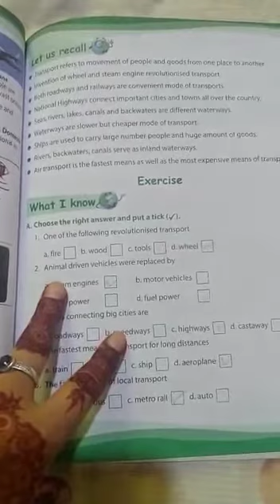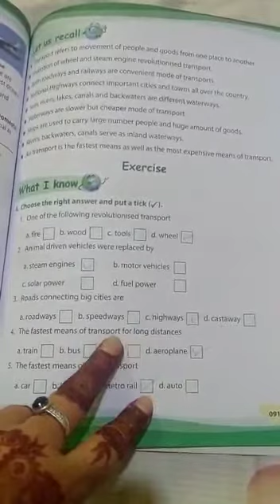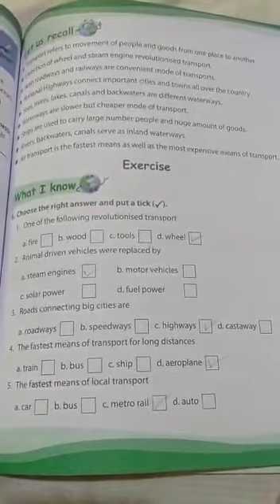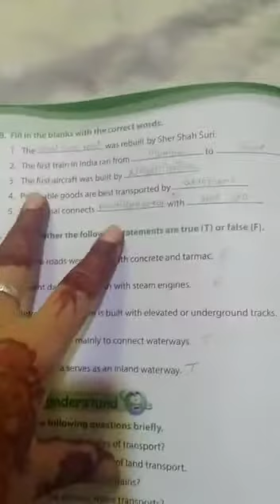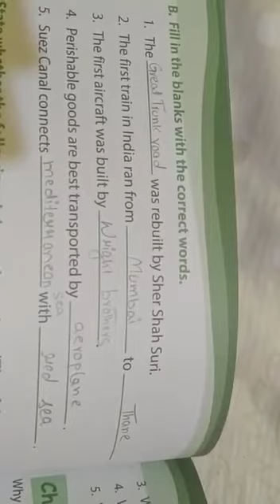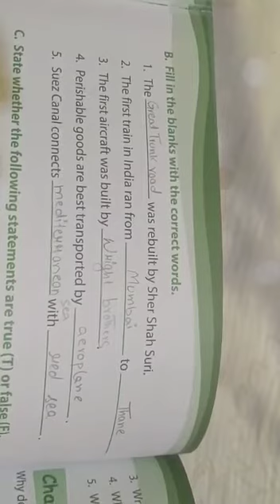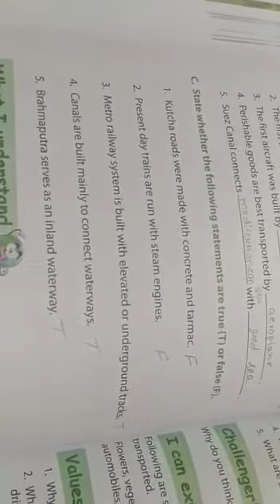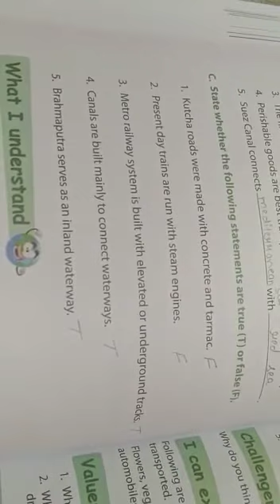Class 5th Ch.11 part 4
Teacher: Mam Nargis